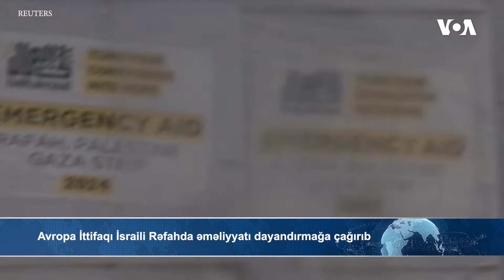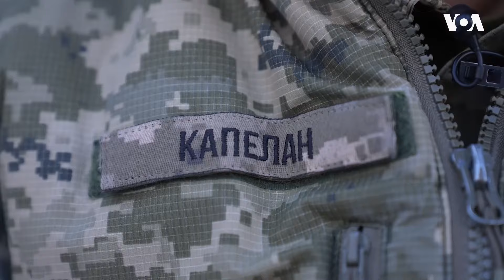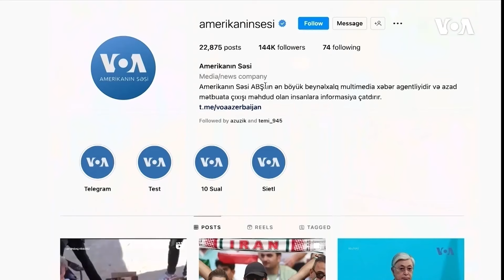Dünyaya Baxış. Slovakiyada baş nazir Fitsoya atəş açılıb, vəziyyəti ağırdır | Amerikanın Səsi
Avropa İttifaqı İsraili Rəfahda əməliyyatı dayandırmağa çağırıb ~ Vaşinqton Qəzzada atəşkəs danışıqlarında çətinliklər və dönüşləri olduğunu  bildirir

1976-cı ildə Prezident Cerald R. Ford Amerikanın Səsinin xartiyasını qanuna imzalayıb. Həmin sənəddə deyilir:

1. Amerikanın Səsi davamlı olaraq etibarlı və yüksək keyfiyyətli xəbər mənbəyi qismində xidmət göstərəcək. Amerikanın Səsinin xəbərləri dəqiq, obyektiv və ətraflı olacaq.

2. Amerikanın Səsi Amerika cəmiyyətinin hansısa seqmentini yox, bütövlükdə Amerikanı təmsil edəcək. Bu xüsusda o, Amerika təfəkkürünün və təsisatlarının balanslı və hərtərəfli mənzərəsini təqdim edəcək.

3. Amerikanın Səsi Birləşmiş Ştatların siyasətini aydın və effektiv şəkildə təmsil edəcək, və həmçinin bu siyasətlərlə bağlı məsuliyyətli diskussiyalar və rəylər təqdim edəcək.

1994-cü ildə ABŞ Konqresi ABŞ Beynəlxalq Yayım Aktını qəbul edib. Bu qanun da Amerikanən Səsinin jurnalistlərindən işlərinin yüksək keyfiyyətli, dəqiq, obyektiv, ətraflı, balanslı olmasını və ABŞ mədəniyyətini və sosial müxtəlifliyini əks etdirməsini tələb edir.

2016-cı ildə Konqres Milli Müdafiə Səlahiyyətləri Aktında yenidən təsdiq edib ki, xəbər toplanışı və reportajların hazırlanması müstəqil və obyektiv qaydada aparılmalıdır.